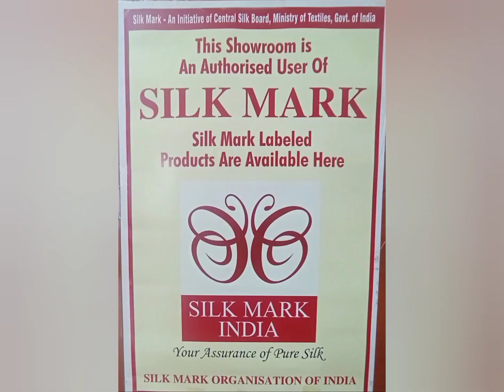Pure Silk Sarees with Silk Mark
Pure Soft Silk Sarees
SRI AIYNGARAN TEXTILES
Coimbatore